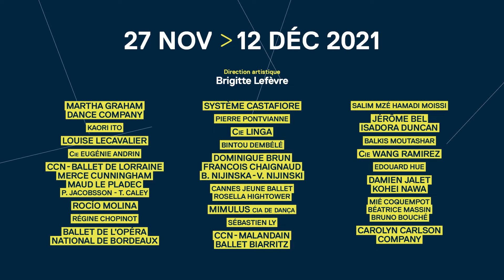BINTOU DEMBÉLÉ - FESTIVAL DE DANSE CANNES 2021 - COTE D’AZUR FRANCE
FESTIVAL DE DANSE CANNES – COTE D’AZUR FRANCE
Du 27 Novembre au 12 Décembre 2021
Direction artistique : Brigitte Lefèvre

BINTOU DEMBÉLÉ

Samedi 4 décembre - 18h
Théâtre Croisette - Hôtel JW Marriott (Cannes)

S/T/R/A/T/E/S Quartet
Création 2015 - Première en région
Chorégraphie : Bintou Dembélé
Danse hip-hop et Krump : Bintou Dembélé, Michel Onomo (Meech)

Bintou Dembélé, reconnue comme l’une des pionnières du hip-hop en France, se confronte à la mémoire : la sienne et son lien avec l’Afrique. Dans S/T/R/A/T/E/S Quartet, les artistes initient des états de corps venus du hip-hop et du krump et revisitent cette mémoire au contact de la musique jazz, blues et polyphonie d’inspiration africaine. Cette pièce est emblématique du travail de la chorégraphe car elle pose les bases de la relation danse, musique, voix qui sera déployée de manière spectaculaire dans l’opéra-ballet Les Indes Galantes marquant son entrée, en 2019, à l’Opéra de Paris.